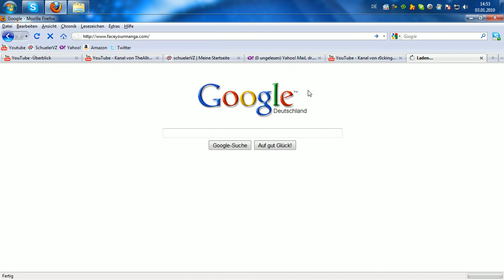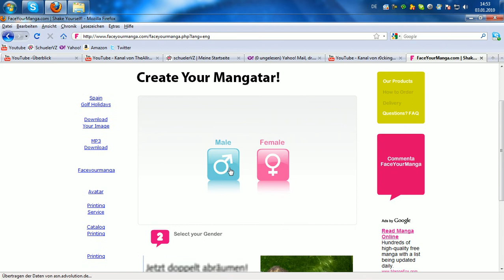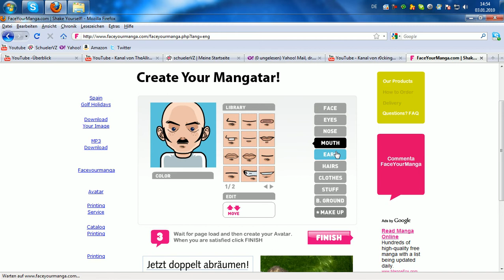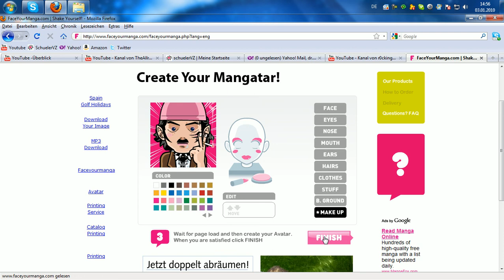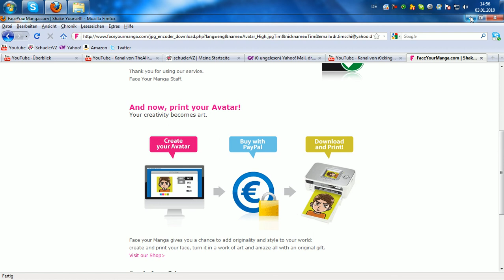[Quick Website Tipp] FaceYourManga.com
Coole Website womit man einen coolen Avatar erstellen kann...